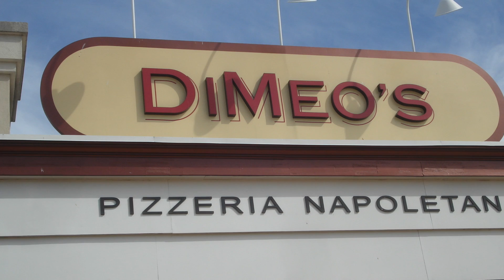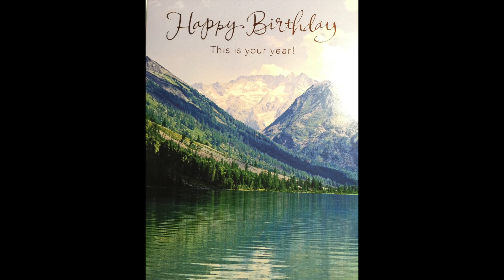Vincent's 49th B-day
This video is about My 49th Birthday at Dimeo's in Andora